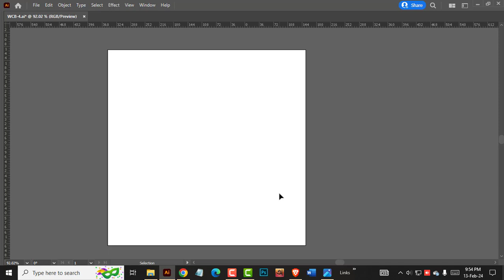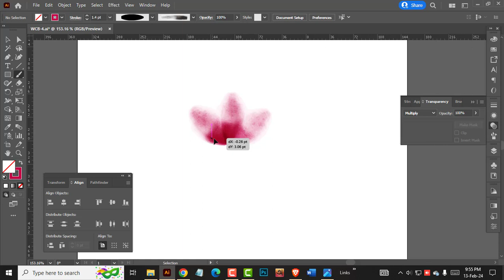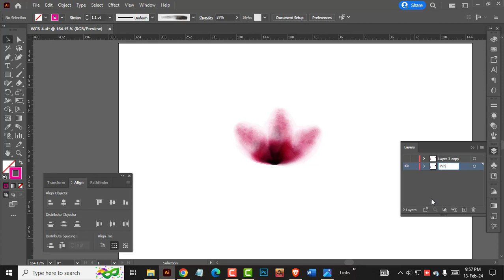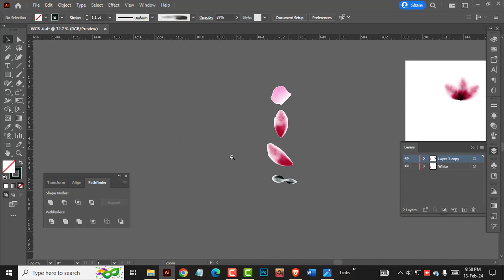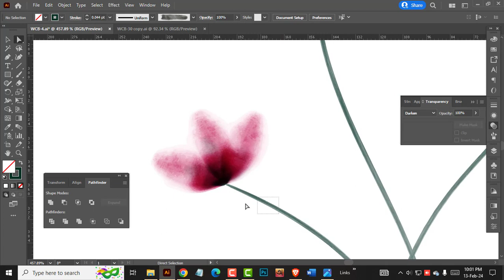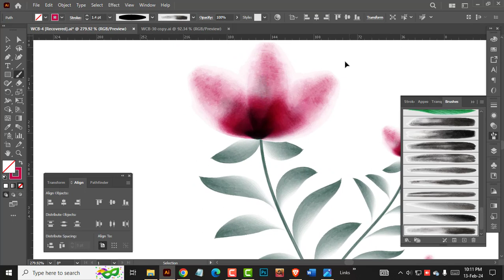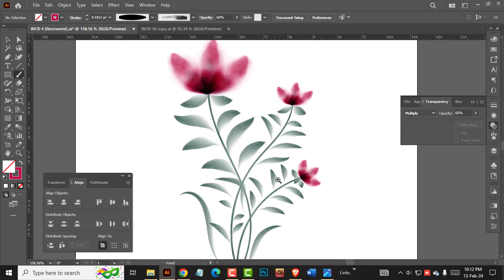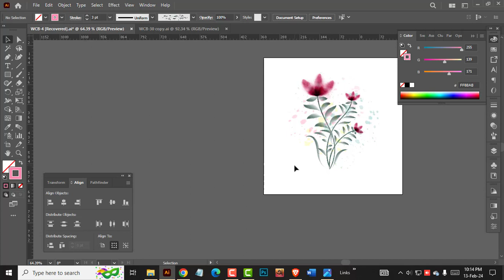"Watercolor Wonders: Unleashing Creativity on Canvas"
"Welcome to 'Watercolor Wonders,' your destination for exploring the enchanting world of watercolor design on canvas. Dive into a realm where vibrant hues blend seamlessly, and creativity flows freely.

On this channel, we embark on a journey of artistic expression, offering a plethora of tutorials, tips, and techniques to help you master the delicate art of watercolor painting. Whether you're a seasoned artist seeking fresh inspiration or a novice eager to learn, our content caters to all skill levels.

Through detailed demonstrations and insightful guidance, we aim to ignite your passion for painting and empower you to create stunning works of art.